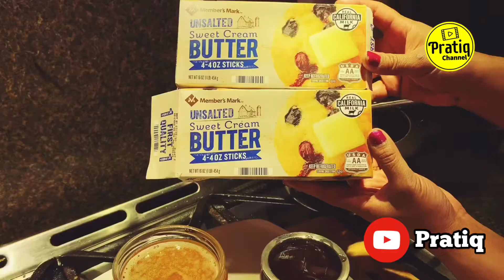वटर बाट घ्यु कसरी बनाउने ? How to make Ghee from Unsalted Butter? Kitchen Hack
Hi Guys, hope you are having good time with family in this unprecedented time of the year and if you have some time then you can easily make clarified butter aka Ghee or घ्यु . So, today I am going to show you how to make Ghee from Unsalted Butter or वटर बाट घ्यु कसरी बनाउने ?

Please watch till the end how you get a ghee with grainy texture!